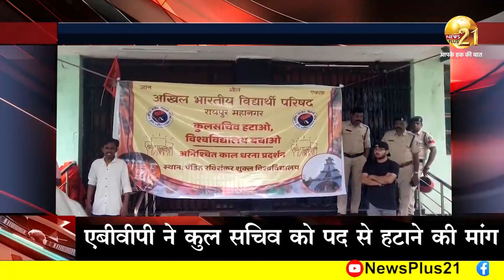ABVP ने पंडित रविशंकर शुक्ल विश्वविद्यालय में किया अनिश्चितकाल धरना प्रदर्शन#ABVP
"इस वीडियो में देखें कैसे ABVP (अखिल भारतीय विद्यार्थी परिषद) ने पंडित रविशंकर शुक्ल विश्वविद्यालय में अनिश्चितकाल धरना प्रदर्शन किया। इस प्रदर्शन के दौरान छात्रों ने विश्वविद्यालय प्रशासन के खिलाफ अपनी समस्याओं और मांगों को उठाया। वीडियो में शामिल हैं धरना प्रदर्शन के प्रमुख घटनाक्रम, छात्रों की मांगें, और इस मुद्दे पर विश्वविद्यालय प्रशासन की प्रतिक्रिया। जानिए कैसे यह प्रदर्शन शिक्षा क्षेत्र में प्रभाव डाल सकता है।"

Welcome to NewsPlus21, your premier source for the latest news from Raipur and Chhattisgarh! Stay updated with breaking news, top headlines, and in-depth stories on politics, crime, sports, lifestyle, entertainment, and technology. We provide comprehensive coverage of national and international news, including Madhya Pradesh updates, trending topics, astrology insights, business news, job alerts, khana khazana recipes, and automobile reviews.

At NewsPlus21, our trusted team delivers real-time updates and engaging content to keep you informed about everything that matters. NewsPlus21 – Bringing you the world of news, one update at a time.